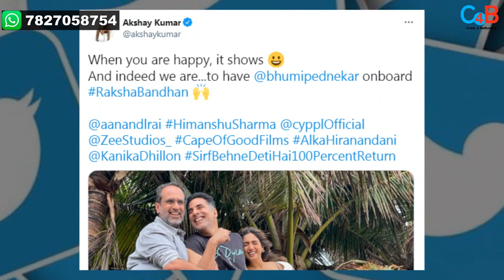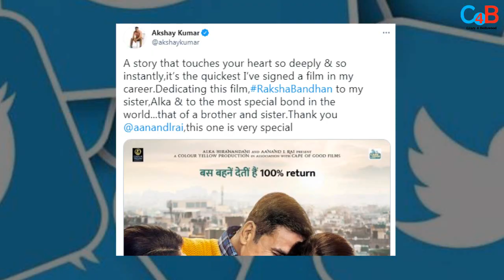Akshay Kumar Ready To Begin His Film Rakshbandhan’s Shooting From 15 June!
Akshay Kumar to star his films shooting mission from 15 June!